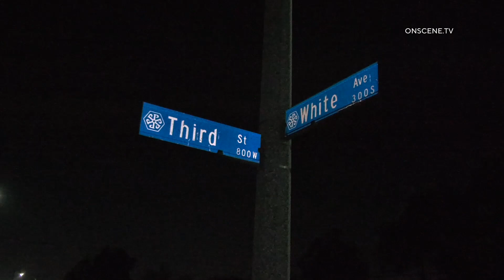POMONA: STAND OFF 2OF2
PART II
After a two hour stand off, the driver finally surrendered to officers without incident.

SHOUT OUT TO SGT. SCHEPPMANN, CORP HERNANDEZ, CORP LUCIFORA for a job well done.